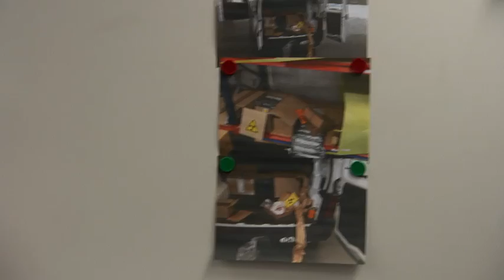Exercice d’engagement PUMA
Les spécialistes en radioactivité du DDPS s’entraînent en vue d’un engagement réel!

Exercice PUMA – L’exercice axé sur l’engagement de l’Office fédéral de la protection de la population et de l’Armée suisse visant à maîtriser de manière compétente un événement radiologique et à renforcer la coordination des experts sur place!